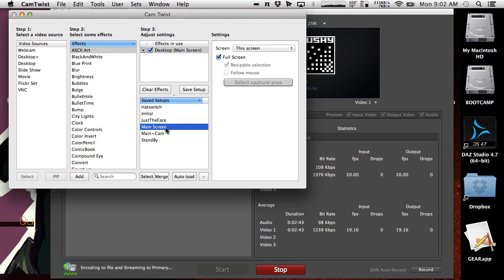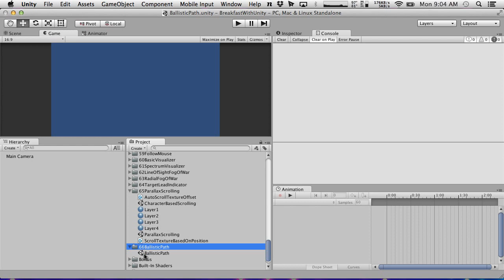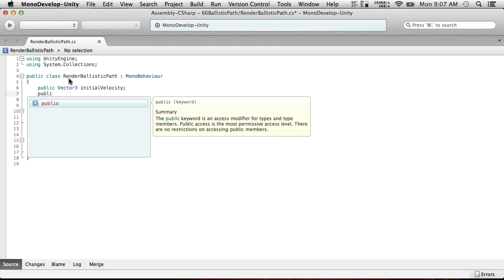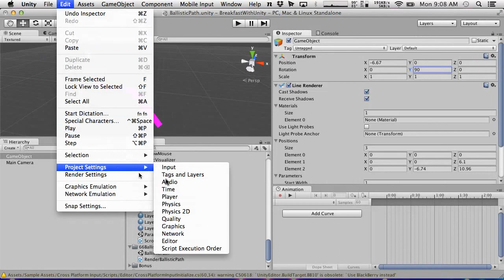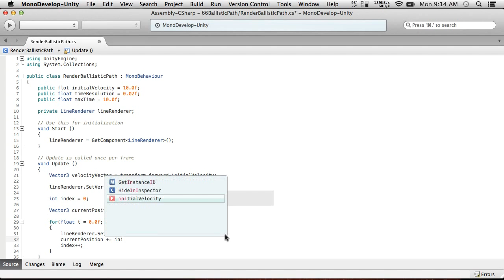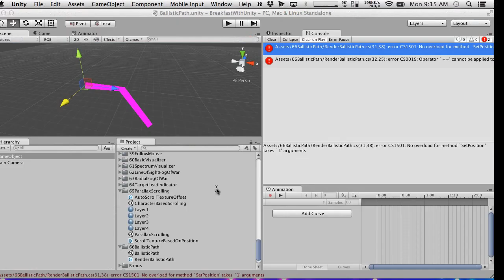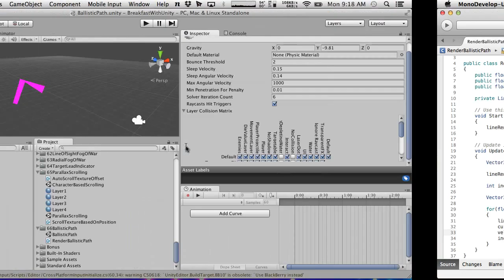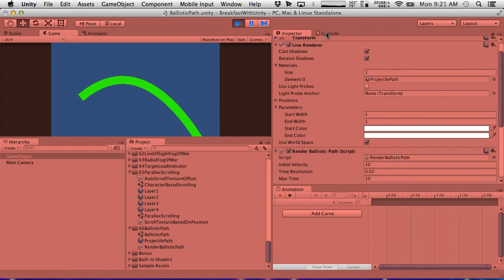Breakfast With Unity: Projectile Path Part 1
CLICK SHOW MORE FOR FILES AND INFO! We draw the path of a projectile using Line Renderers to show where it will end up!